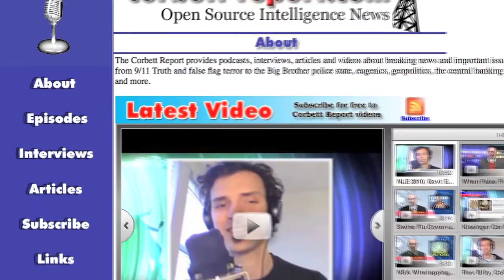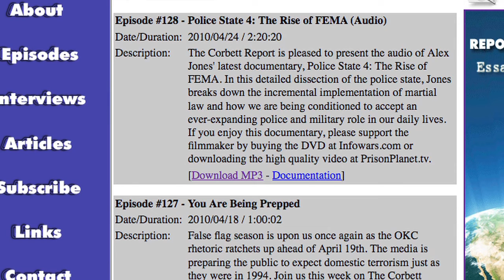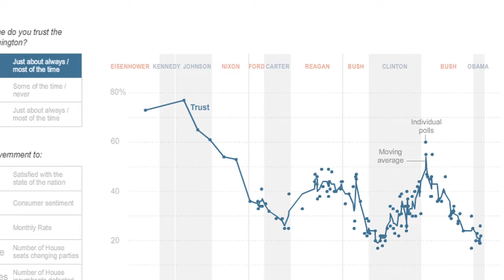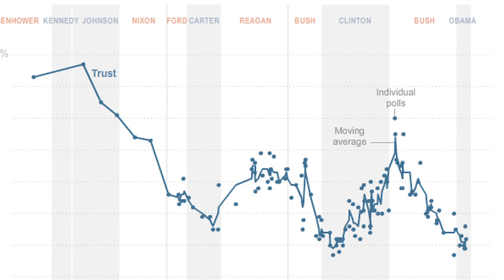CALEA and the Stellar Wind (1/6)